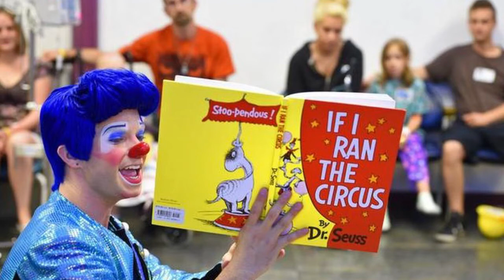Red Skelton performs "The Circus" from "Clown Alley."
A rare recording of Red Skelton's "The Circus" from the 1966 television special "Clown Alley."